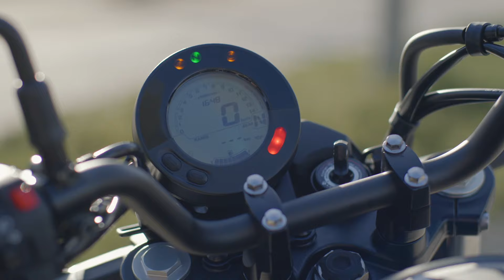Kawasaki Eliminator 500: il test, la prova, pregi e difetti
Marco Boni è andato in Spagna per provare la nuova custom media di Kawasaki, che riprende un nome storico per le moto della Casa giapponese. E ha scoperto una moto godibile, facile e intuitiva. Per saperne di più, guardate la videoprova!

(Montaggio: Daniele Zaffaroni)